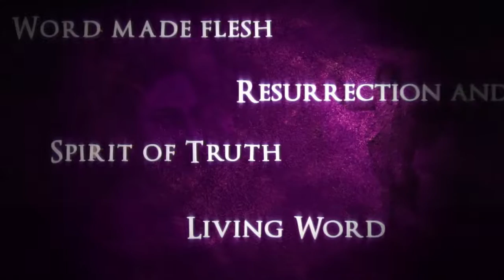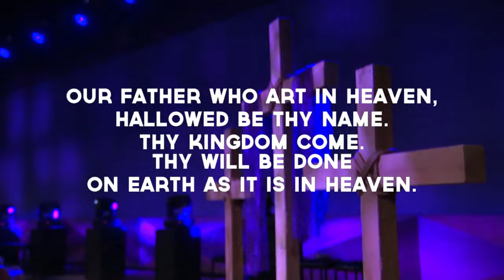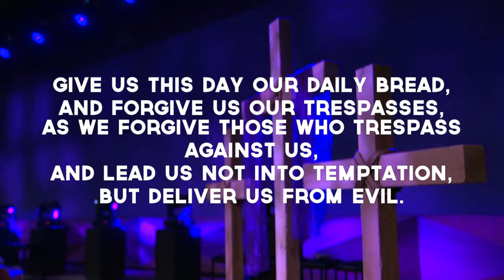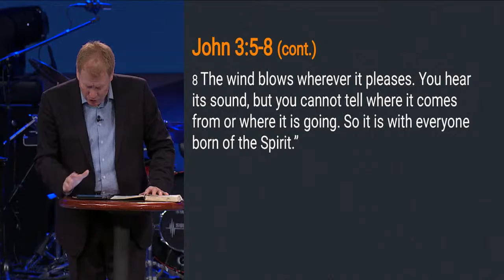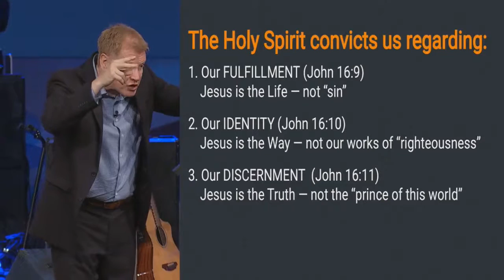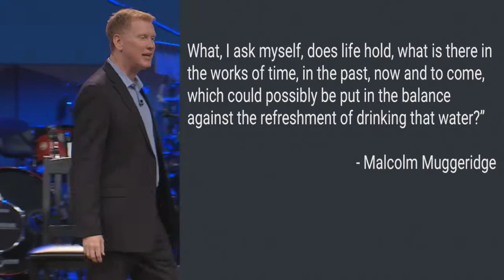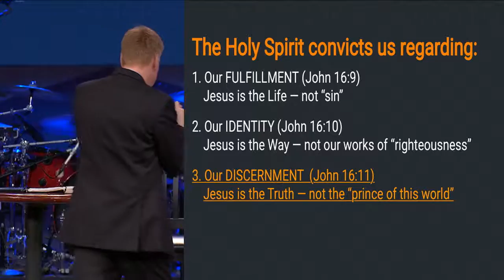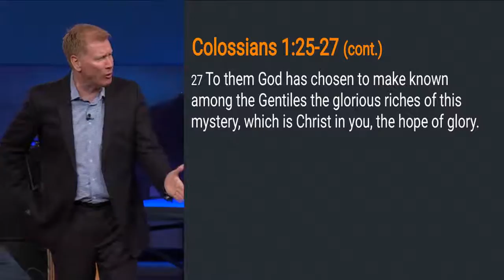Worship Service March 11-13, 2017 - Pastor Matt Heard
Worship Christ today as the Spirit of Truth. He has set his seal of ownership on us, and put his Spirit in our hearts as a deposit, guaranteeing what is to come. It is this same Spirit that lives in us, teaching us all things.

Sermon: "Equipped with the Holy Spirit" with Pastor Matt Heard 32:18

Unstoppable God 0:01
Words and Music by
Chris Brown, Steven Furtick
and Wade Joye

Lion And The Lamb 4:13
Brenton Brown, Brian Johnson,
and Leeland Mooring

Holy Spirit, Living Breath Of God 12:45
Keith Getty and Stuart Townend

Waiting Here For You 15:29
Chris Tomlin, Jesse Reeves,
and Martin Smith